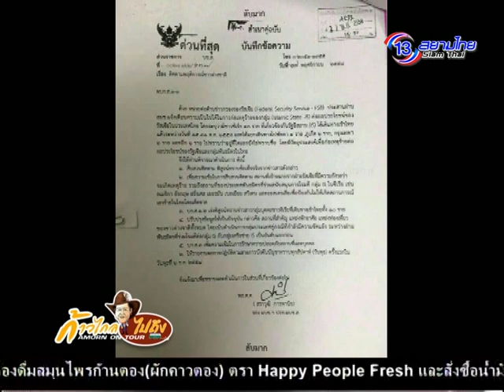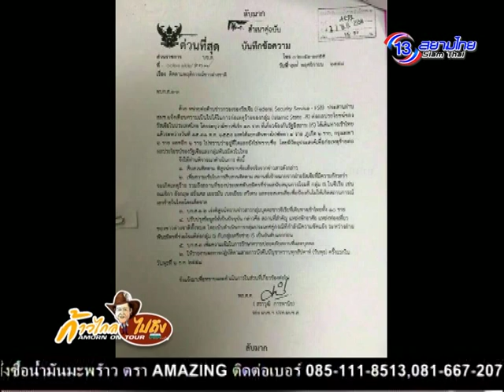ก้าวไกลไปถึง Amorn On Tour 6 ธ.ค. 58